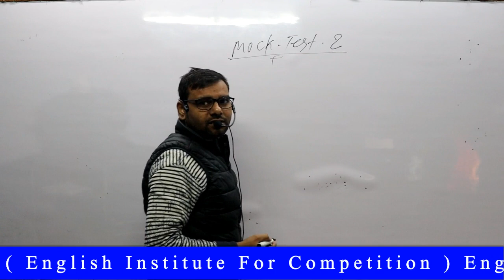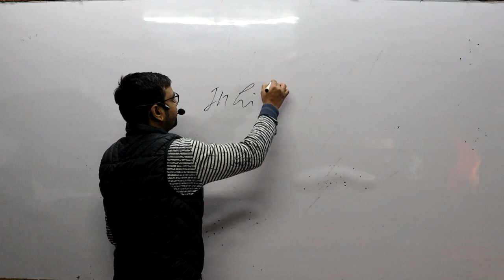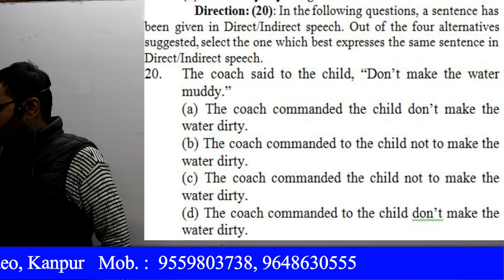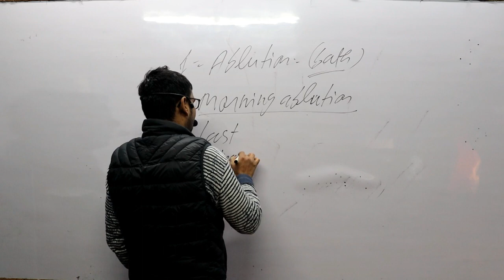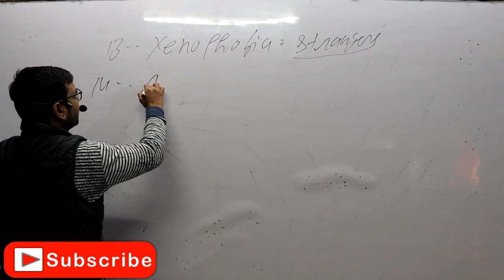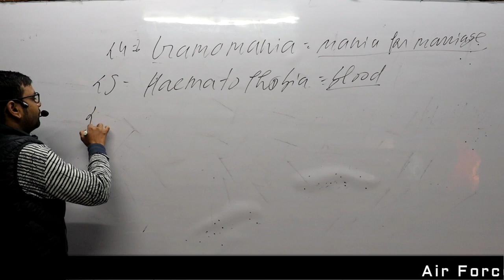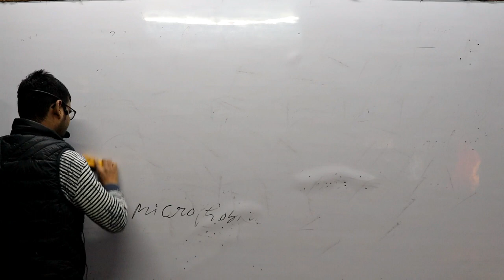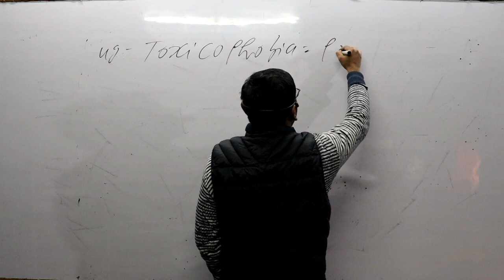Phobia, Philia, Mania का संगम डर के आगे जीत है (Mock Test - 2) SSC CGL / CHSL 2020 English by Arun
आखरी के चार दिन में 25 में से 25 नबंर कैसे लाए  Navy, air Force Special ( Speed Test - 8 )

Use of Removal "Too" || My heart is so full